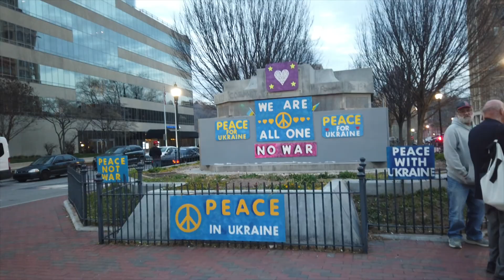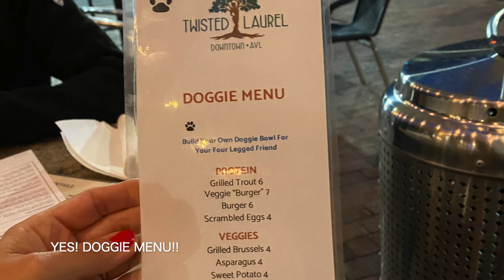Travel VLOG | Trip to Asheville, NC With Our Dog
For the first time since I got here in SC, we had our very first travel experience with our fluffy friend Mozuku to Asheville, NC.

If you're interested or planning to visit Asheville with your fluffy friend, this video might be helpful:)